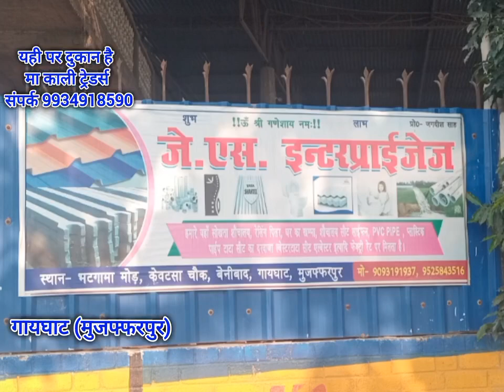रजुआ पुल कहिया बनतय? गायघाट( मुजफ्फरपुर) DineshsahniAzadGandhi BagmatinewsIndia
BagmatinewsIndia